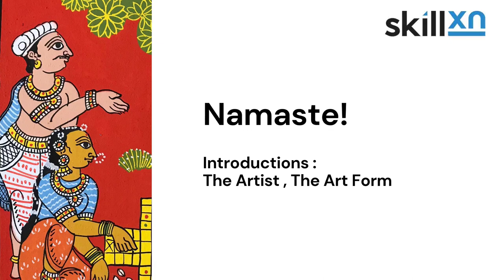Exotic Indian Artist Interview : Cheriyal Art with Shri Vinay Kumar Part 1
In this 3 part interview, we are happy to present the journey of Shri Vinay Kumar in Cheriyal art form.

Edited by : Nagesh M
Interviewed by: Aishwarya
Team Skillxn